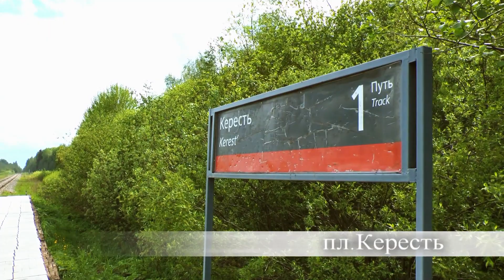Паровозы на ст. Рогавка и пл. Кересть 2021г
Паровозы на ст. Рогавка и пл. Кересть, ретро тур
Снято в 2021 году